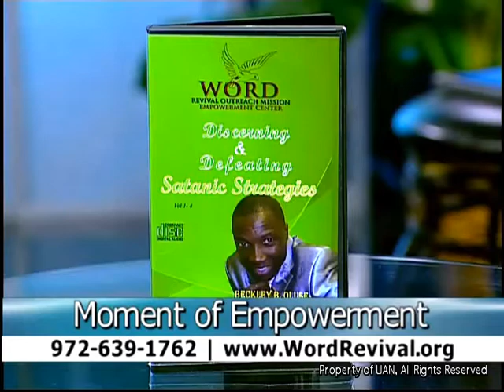Moment of Empowerment With Benjamin Beckley TV Broadcast- Episode 9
Moment of Empowerment with Benjamin Beckley is a revelational and prophetic TV broadcast designed to empower you towards taking your rightful place in destiny. This is the Ninth (9th)  episode with revelational insight on When God is with you. Discover how God can be with you and what you experience when God is with you.
Listen to more life transforming messages on our 24 hours online radio